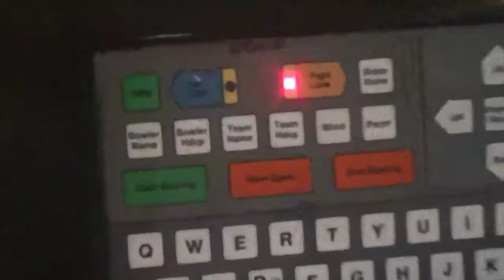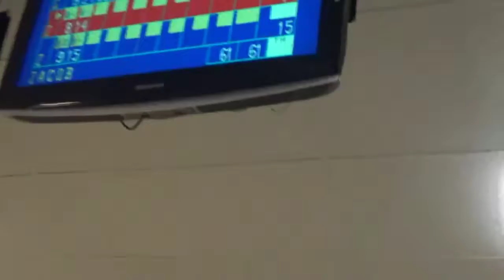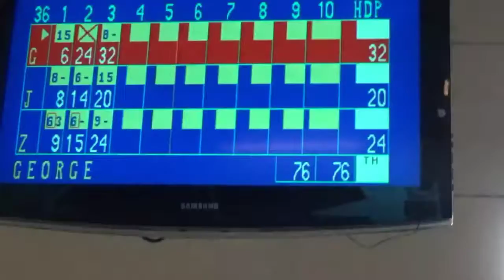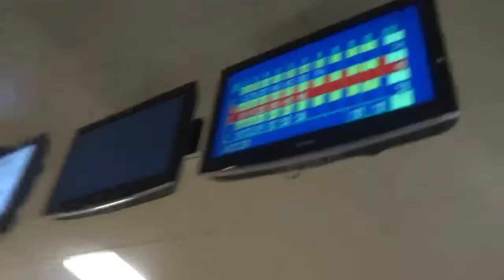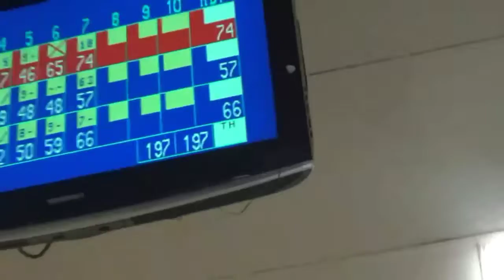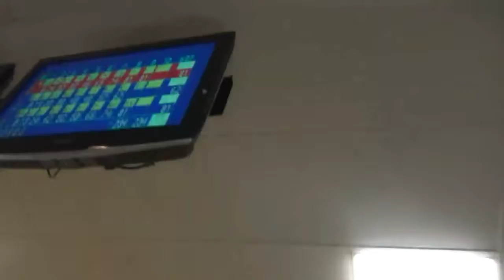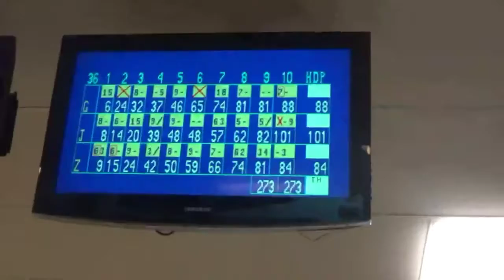Epic Bowling Battle Part 2!! Birthday Special!!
This is our bowling battle!
Birthday special!